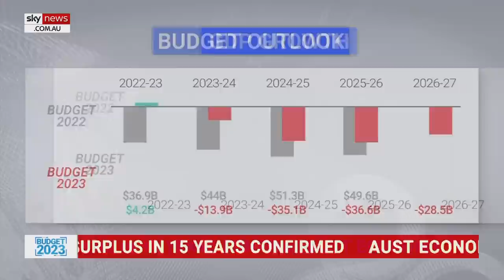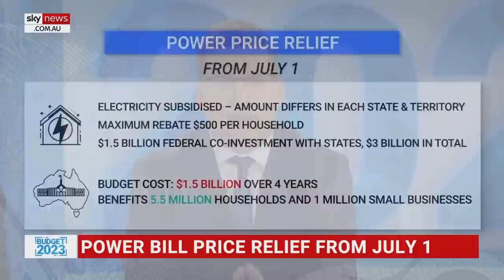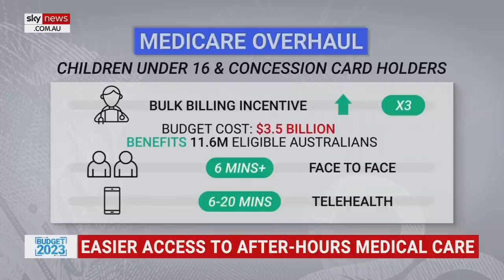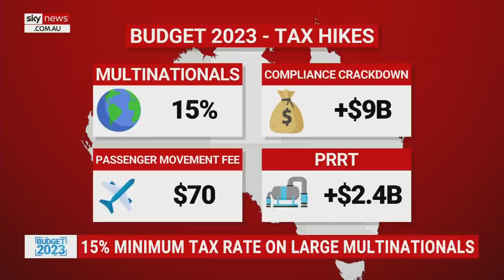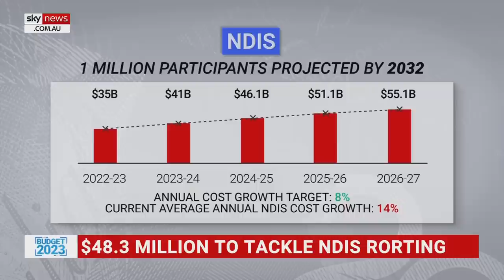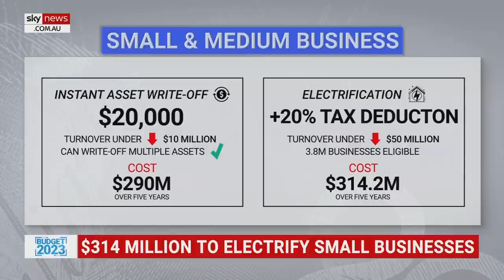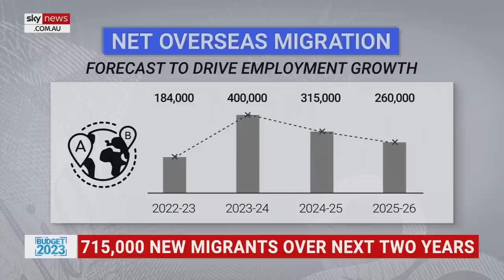'Welcome to Jim Chalmers' Robin Hood budget': Clennell reacts to May budget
The May budget from Treasurer Jim Chalmers and the Labor party is the “Robin Hood budget,” says Sky News Political Editor Andrew Clennell.

“He is taxing the rich and giving to the poor – but not taxing so much as to endanger the next election,” Mr Clennell said.